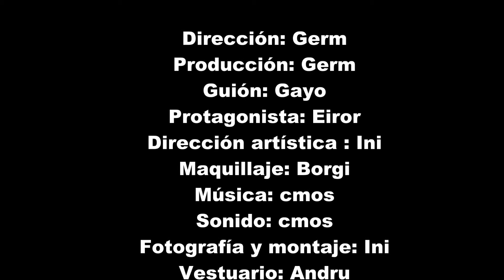el terremoto y los robots